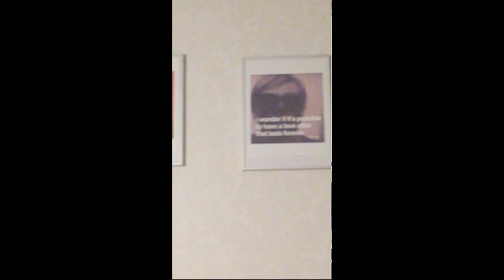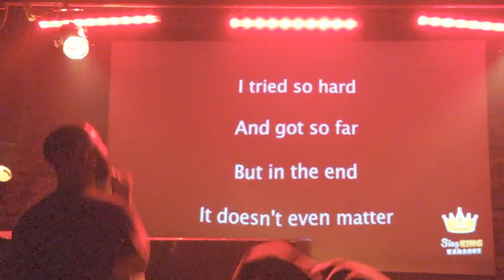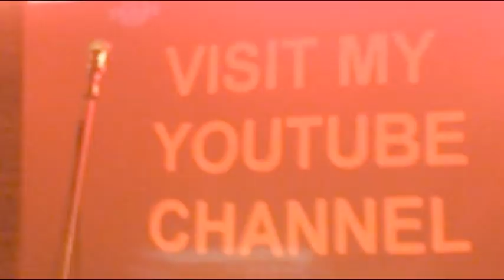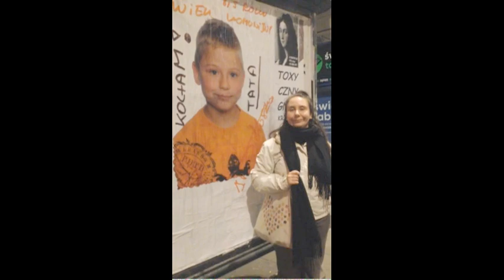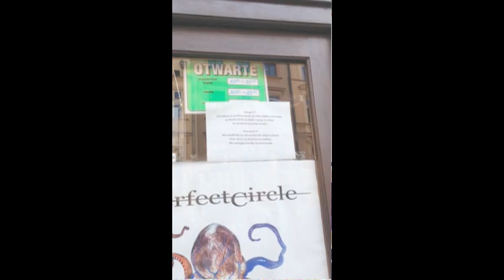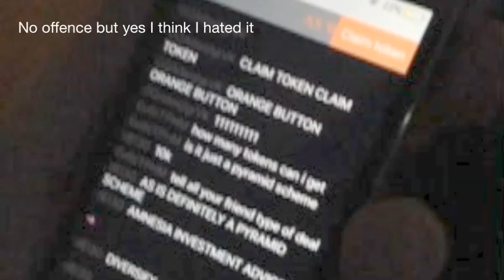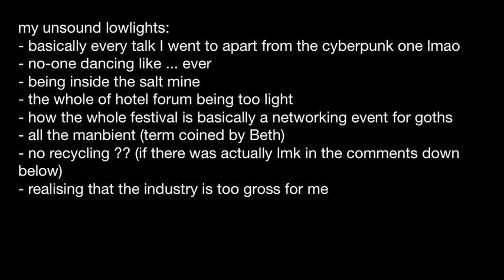MY PRESENCE IS A PRESENT: UNSOUND 2018 (please read description)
My phone camera is bad so a lot of footage has little flickers of light at the bottom and right-hand sides that may trigger those with photosensitive epilepsy or who are otherwise sensitive to flashing light. Additionally, most club footage features strobe/ and or flashing lights.
I made a typo in my Unsound highlights. I loved Irreversible Entanglements - not Entablements lmao. I only noticed it after I'd spent hours on subtitles so sorry but it stays for now.
In October I went to Unsound and this is what happened. Watch until the end for my exclusive footage with the festival's co-founder and artistic director Mat Schulz.